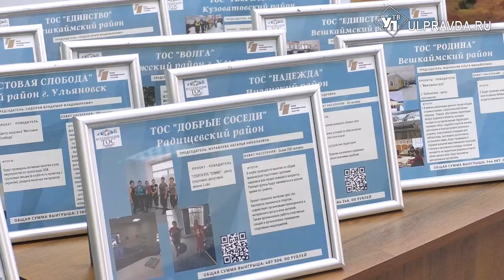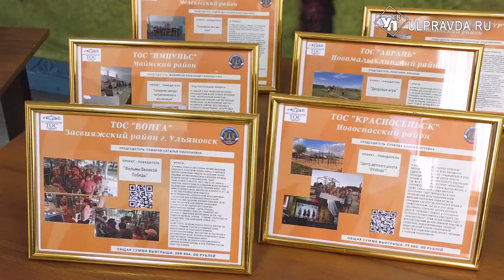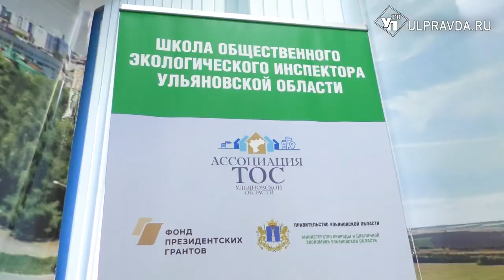Ульяновских активистов наградили за чистые территории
Ассоциация Территориальных общественных самоуправлений Ульяновской области подвела итоги конкурсов «ТОС глазами молодых» и «Фестиваль чистой территории Ульяновской области».